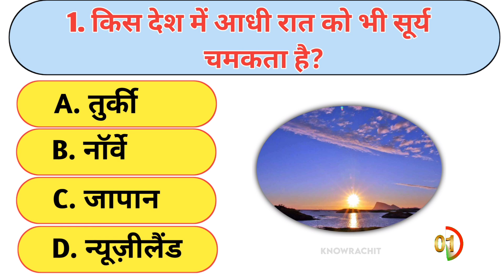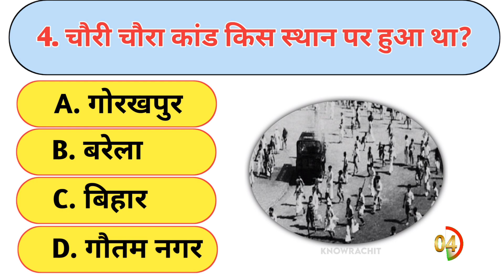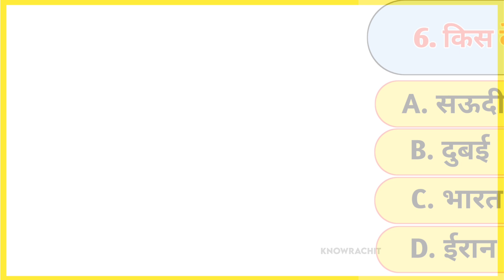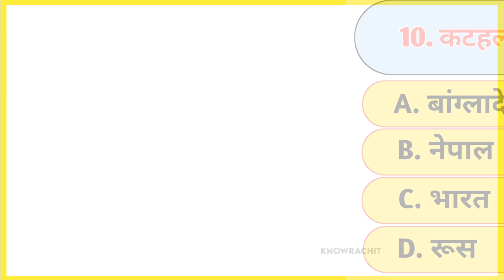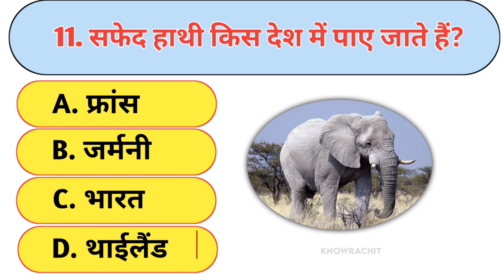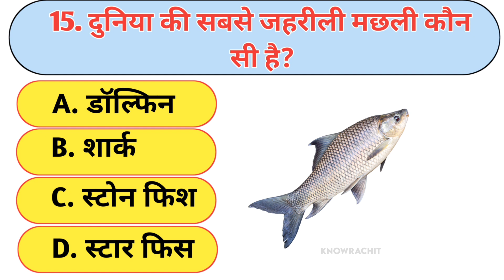कटहल किस देश का राष्ट्रीय फल है? || Gk Questions || Gk in Hindi || Gk quiz || Gk ke Sawal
Your Queries 👇👇
1. GK
2. General Knowledge
3. Important GK Questions and answer for 4. Competitive Exams
5. Quiz Test
6. br gk study
7. Important gk
8. Quiz test
9. competitive quiz
10. competitive general knowledge
11. GK in Hindi
12. general knowledge quiz
13. quiz questions
14. general knowledge questions
15. gk quiz
16. general knowledge questions with answers
17. gk question in hindi
18. GK Question Answer
19. India GK
20. hindi gk
21. samanya gyan
22. gk questions
23. india gk in hindi
24. 2021 gk questions and answers
25. lucent gk
26. lucent gk
27. lucent gk in hindi video
28. lucent GK in hindi
29. lucent geography in hindi
30. lucent geography
31. geography gk question
32. geography gk in hindi
33. lucent 1000 question
34. lucent 1000 prashn
35. lucent gk ka nichod
36. lucent gk important question
37. lucent gk important question in hindi
38. lucent gk important topics
39. lucent ka nichod science
40. lucent for ssc cgl
41. lucent for ssc
42. lucent for railway
43. geography gk
44. lucent mcq
45. lucent mcq in hindi
46. lucent book gk
47. gk
48. gk questions and answers
49. gk question
50. general knowledge
51. br gk study
52. gk questions
53. g k
54. general knowledge question
55. g k questions and answers
56. gk ke question
57. question
58. general knowledge questions and answers
59. samanya gyan
60. g.k questions in hindi
61. gk question answer
62.
63. gk ke sawal
64. knowledge
65. question answer
66. general knowledge questions
67. gk knowledge
68. जनरल नॉलेज
69. जीके
70. gk quiz
71. g.k
72. gk ka question
73. ips question and answer
74. gk
75. gk question
76. gk afroz
77. gk questions
78. gktoday
79.gk tricks
80. gk study adda
81. gk video
82. gk live
83. gk by kumar Gaurav sir
84. gk by khan sir
85. gk today current affairs
86. question
87. सामान्य ज्ञान
88. general knowledge ke question
89. gk knowledge
90. gk dijiye
91. general class
92. general knowledge ki video in hindi
93. general knowledge gk
94. general knowledge questions and answers
95. General knowledge video
96. General knowledge 2021
97. general knowledge for kids
98. general knowledge quiz
99. general knowledge ke question
100.
101. GK
102. gk question
103. gk questions and answers
104. general knowledge
105. g k
106. g k questions and answers
107. general knowledge questions and answers
108. gk question answer
109. g.k
110. question answer
111. question
112. जीके
113. gk
114. g.k questions in hindi
115. general knowledge questions
116. knowledge
117. general knowledge question
118. g. k
119. quiz
120. g k question
121. BR GK STUDY
122. Br Gk Study
123. BRGKSTUDY
124. gk gs
125. gk ke sawal
126. gk ka question
127. जीके क्वेश्चन
128. gk 2019
129. gk 2020
130. gk 2021
131. gk 2022
132. बीआर जीके स्टडी
133. g.k. question with answer
134. answer
135. lucent gk
136. GK 2020
137. GK 2021
138. GK 2022
139. g,k
140. जीके के सवाल
141. gk general knowledge
142. जनरल नॉलेज
143. gk knowledge
144. gk questions and answers 2021
145. gk questions and answers 2022
146. gk questions and answers in hindi
147. GK Police
148. GK IAS
149. GK IPS
150. g. k. question in hindi
151. janral nolej in hindi
152. BR GK STUDY 2020
153. BR GK STUDY 2021
154. BR GK STUDY 2022
155. tense
156. current affairs
157. g.k questions
158. gk today current affairs
159. जी के
160. GK
161. GK BR
162. Gk
163. gK
164. G K
165. Gk quiz
166. GK BR
167.
168.
169.
170.
171. GK ki Video
172. Good sawal
173. सवाल आपके जवाब हमारे
174. GK ka सवाल
175. जीके.
176. GK.
177. BR
178. BR GK STUDY Lucent
179. GK Hindi Question
180. सवाल
181. question and answers
182. new gk question
183. new gk questions
184. hindi question
185. gk question gk question
186. answer
187. gk dijiye
188. general knowledge question answer
189. जीके जीके
190. g k 2021
191. g k 2022
192. gk gk gk
193. GK GK GK
194. जीके का क्वेश्चन
195. samanya gyan
196. GK number 1
197. GK Question
198. gk question
199. gK question
200. Gk GK gK जीके gk

Topic -

General knowledge
sports current affairs important question
sports gk 2024
sports gk question answer
2024 sports current affairs
2024 sports current gk
sports gk 2024 important question
khel current affairs 2024
khel se sambandhit prasn
current affairs 2024
indian sports current affairs 2024

Hashtags -